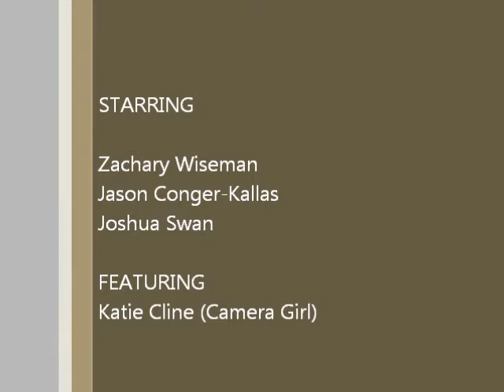Lipton Bites Back!!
Commercial for my CSCI 107 College Course.
Let me know what all yall think of it.